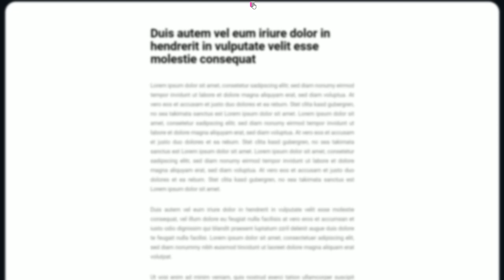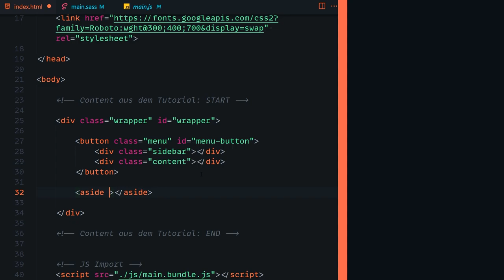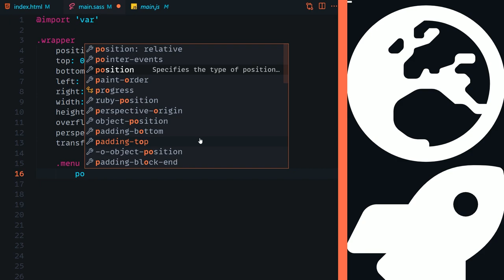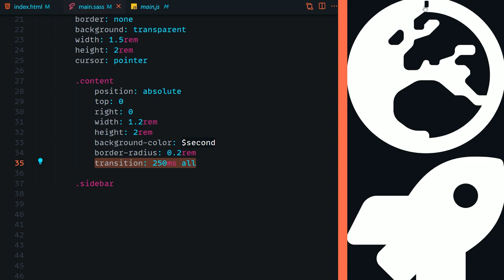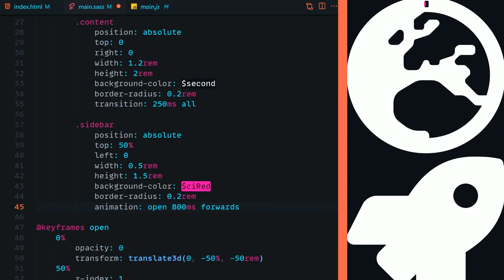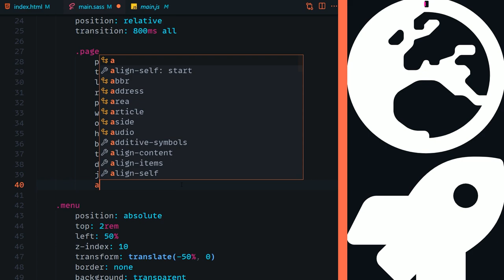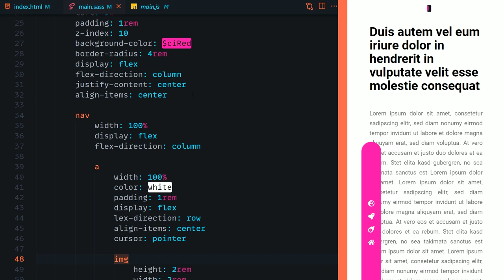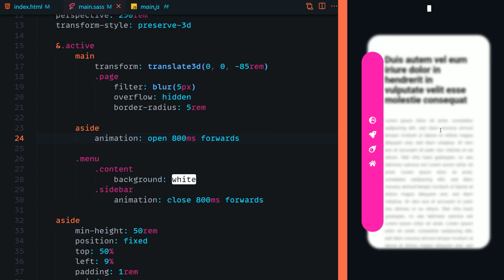Coole & einfache 3D Sidebar für deine Website!👍 [TUTORIAL]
Heute bauen wir mal wieder eine Sidebar mit einem echt coolen 3D Effekt mit CSS3 und ganz wenig JavaScript. Man kann das auf viele unterschiedliche Weisen einfach in eurer Projekt importieren.

Kapitel:
00:00 Einleitung
00:33 Demo
01:40 Setup
03:26 HTML
06:05 CSS
22:50 Ende